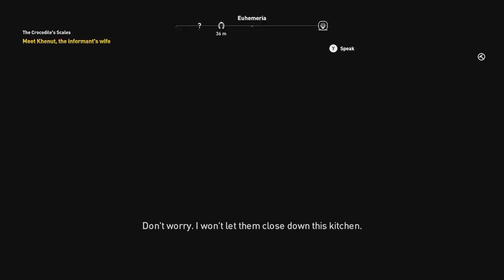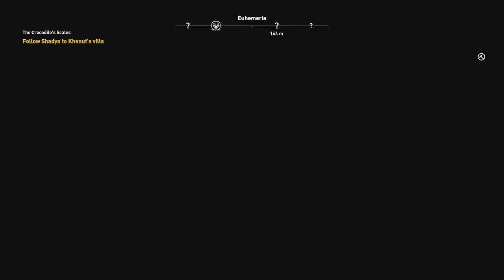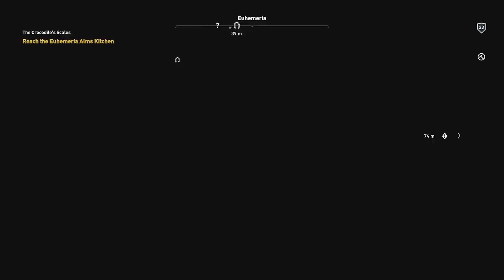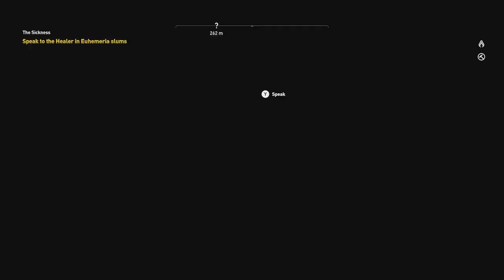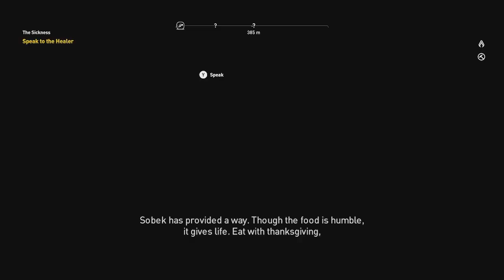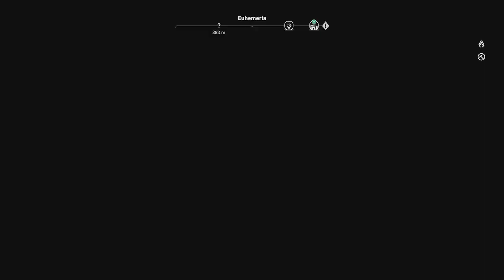The Crocodile's Scales / Assassin's Creed Origin's / Part 8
This is part 8 of Assassin's Creed Origin's no commentary playthrough

The game is set in Ancient Egypt during the Ptolemaic period and recounts the secret fictional history of real-world events. The story explores the origins of the centuries-long conflict between the Brotherhood of Assassins, who fight for peace by promoting liberty and The Order of the Ancients—forerunners to the Templar Order—who desire peace through the forceful imposition of order.

cheers  @JimiClownshoes  for the thumbnail